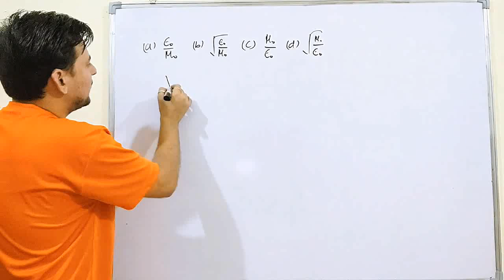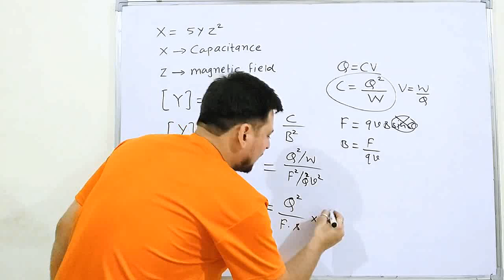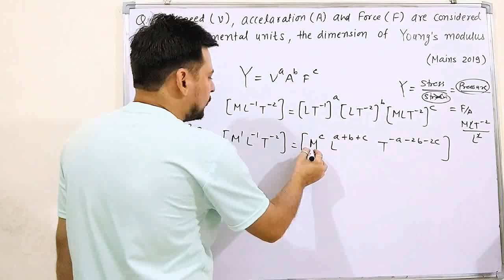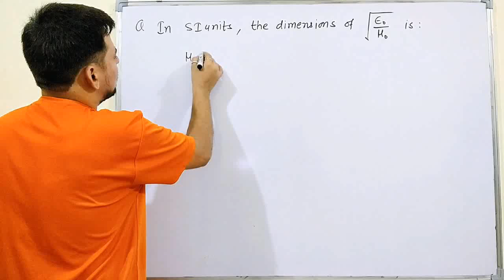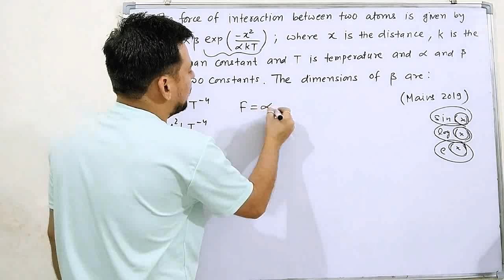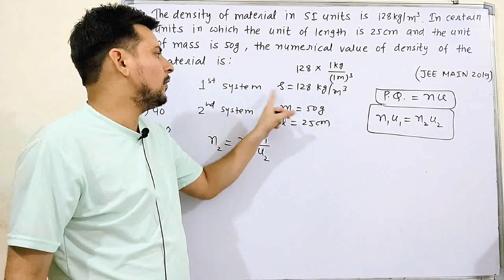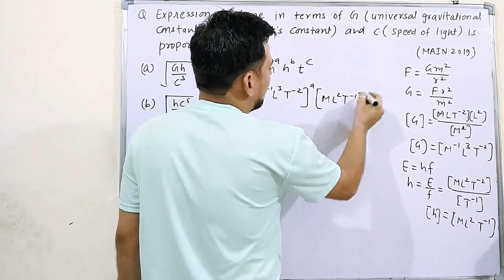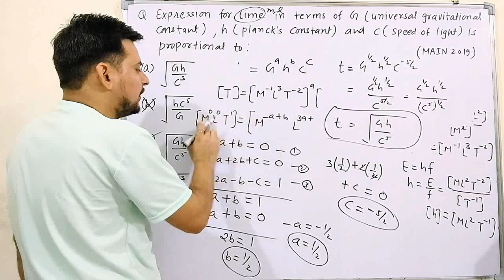Unit and measurement| Jee main 2019 PYQ solved| Praveen Goswami Physics